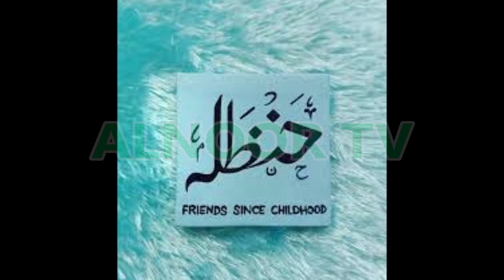Hazrat Hanzala Ghaselul Malaika Ki Shahadat Aur Pehli Raat Ki Dulhan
hazrat hanzala ki shahadat pahli raat ki dulhan ko chodkar, Hazrat Hanzala (R.A) ki shadi k din shahadat ka waqia, Hazrat Hanzala Ki Ghazwa E Ohd Main Shahadat Ka Qissa.Yeah video hazrat hanzala ghuselul malaika sahabi say mutaliq hai, jin ki shahadat uhad kay medan mein hui iss halat mein mein kay ghar mein pehli raat ki dulhan ap ki muntazir thee, Mazeed tafseel kay liye video mulahiza fermayen, Shukriya.